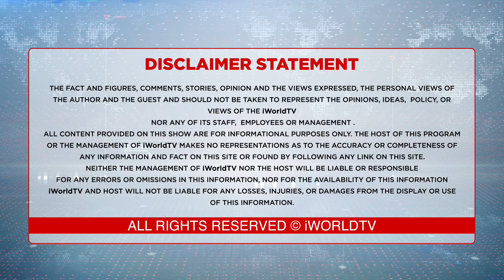ਏਕਾ ਨਹੀਂ, ਜਰੂਰਤ ਹੈ ਬਸ